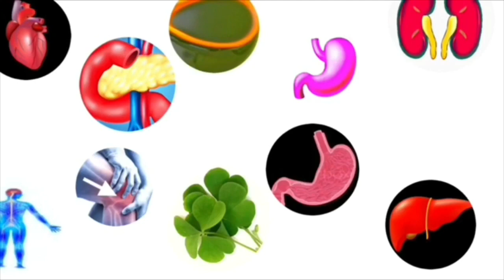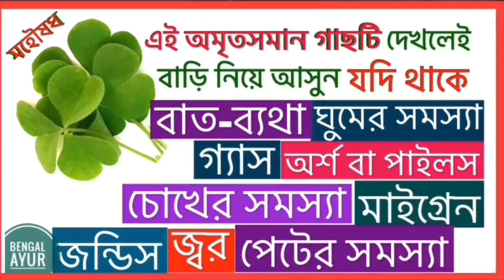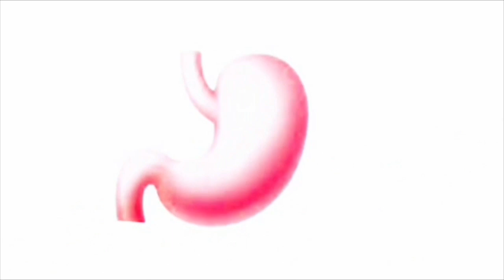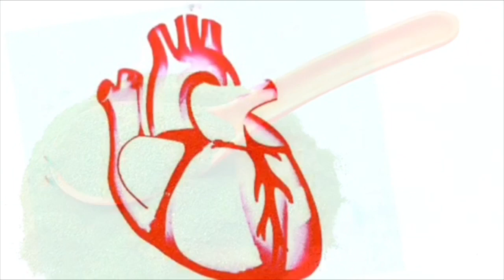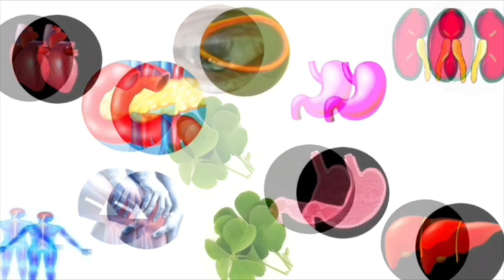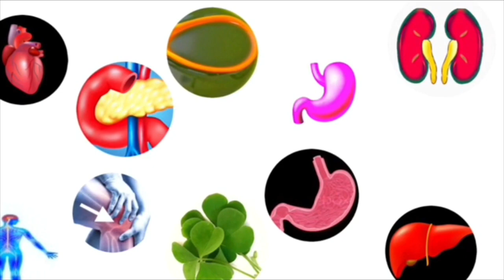একটি সবুজ পাতা সম্পূর্ণভাবে সারিয়ে দেবে গ্যাস, পাইলস, বাত-ব্যথা, অনিদ্রা, জন্ডিস, চোখের সমস্যা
Bengal ayur এর এই ভিডিও দেখে জেনে নিন কিভাবে এই সবুজ পাতা প্রয়োগ করতে হয়। ধন্যবাদ।

Paid link
বিভিন্ন রোগের সঠিক আয়ুর্বেদিক ঔষধ কিনলে নিচের লিঙ্কে ক্লিক করুন—